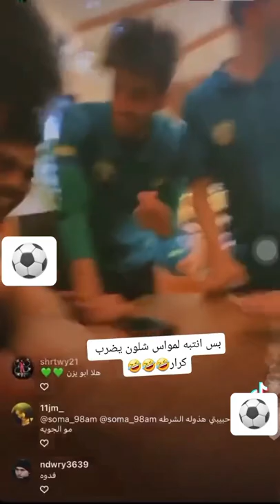رقص اللاعب السوري محمود المواس